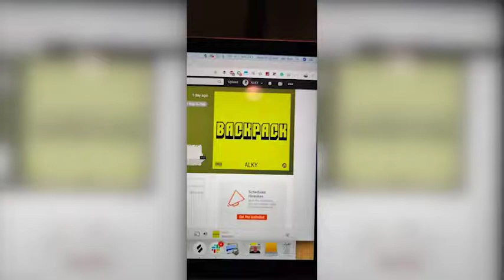ALKY - Backpack (Unreleased Preview)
Get a taste of ALKY's track Backpack. Need more than a taste? Follow and Message @iamalky on any Social Media to get the full track.